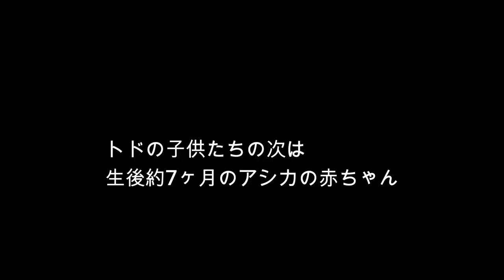【トド】トドの子供たちの "新春" 初体重測定(^^)/（伊勢シーパラダイス／水族館）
トドの子供たちと、カリフォルニアアシカの赤ちゃんの体重の違いです。
トドやオットセイ、オタリアはみんなアシカの仲間ですが、トドのその中でも最大の大きさになります(^^)/